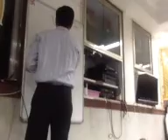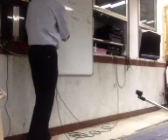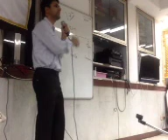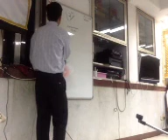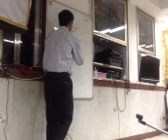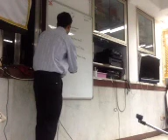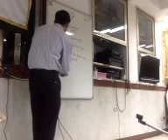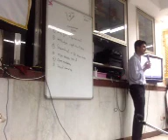class 5 09 12 13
Letter No.3 Tatva Swaroop Ni Mahima